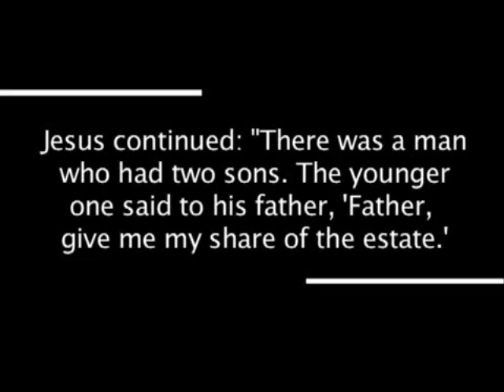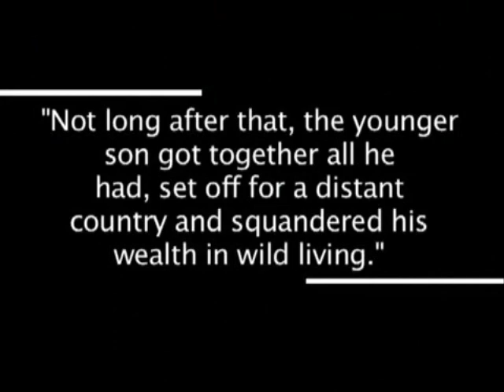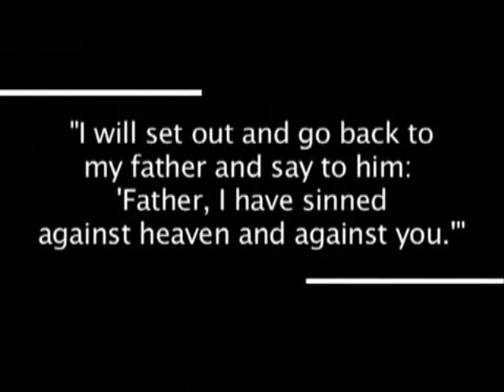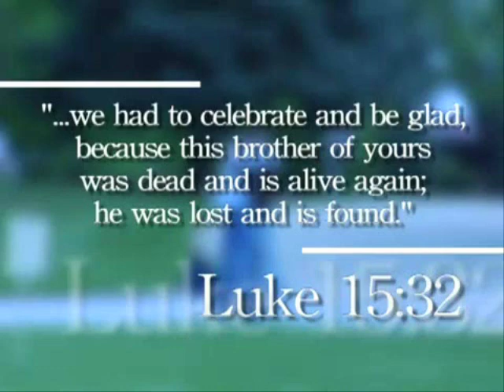The Prodigal Son: When God Ran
Hello Everyone.

This is a video of the story of The Prodigal Son, Filmed by Alex Meinert aka bmxrider1382

I edited this video having the Audio of the song When God Ran of Benny Hester sang by Phillip,Craig and Dean.